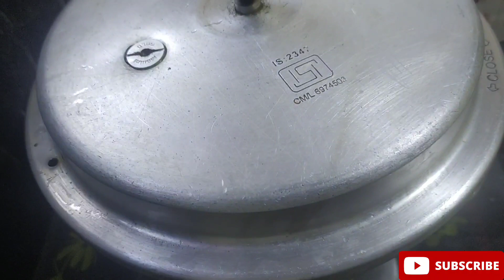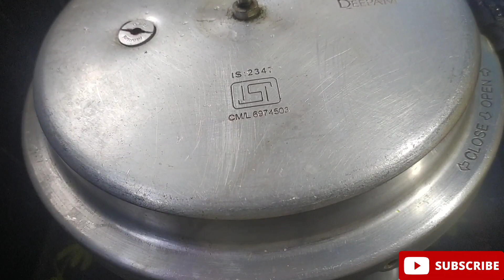Masaledaar Mutton Curry Restaurant Style|| me ek baar khayege tho baar baar khane ka maan karega